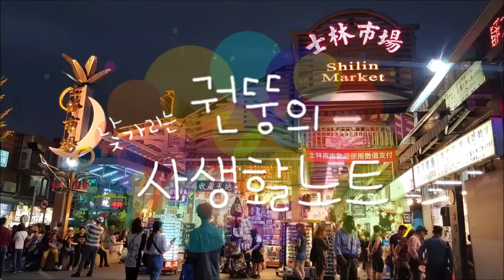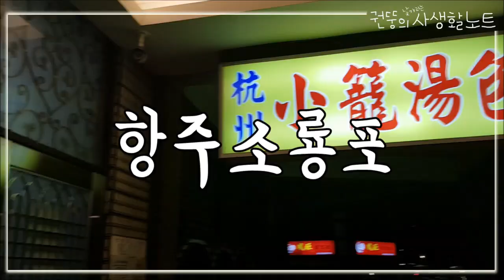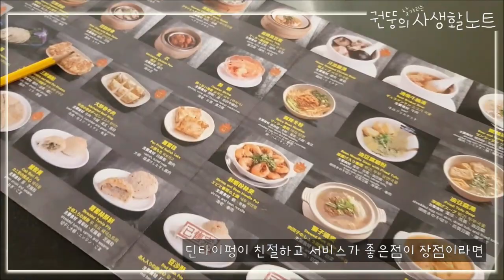(권뚱Vlog) '스린야시장'에서 대만과일 왕창 사다가 먹어봤어요.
촬영지주소: 대만 타이페이 스린야시장
                      대만 타이페이 동먼역 호텔73